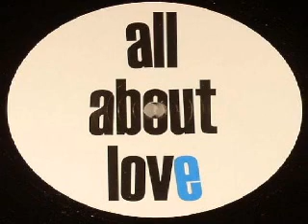Kneedeep ‎-- All About Love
Genre:
Electronic
Style:
House, Deep House
Year:
2009